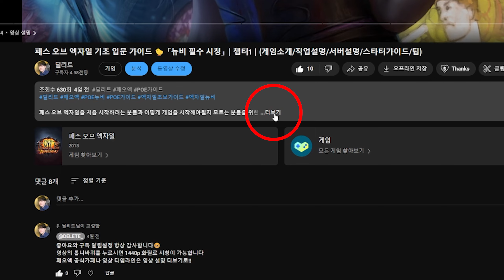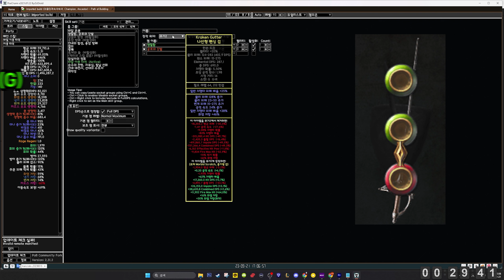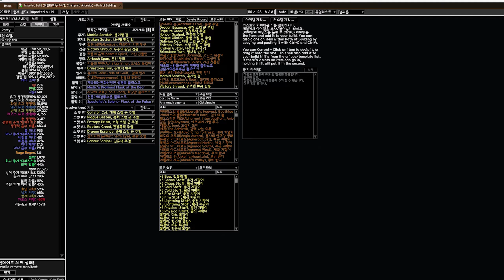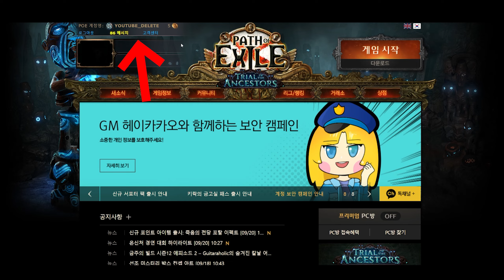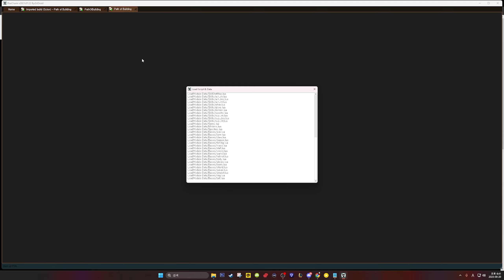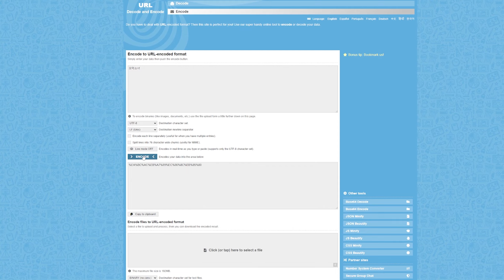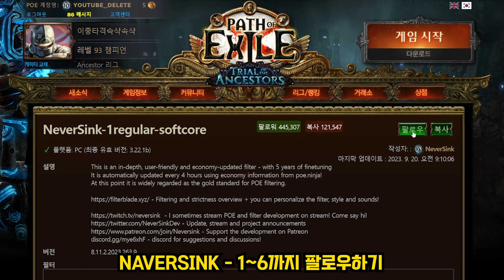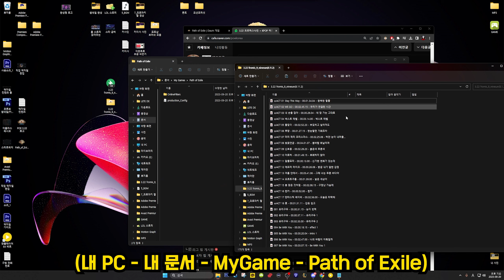POE 필수 프로그램 가이드 🐤 「뉴비 필수 시청」│챕터2│(POB사용설명서,POB 한글계정명 불러오기,트레이드써치,커스텀 아이템 필터)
패스 오브 엑자일을 처음 시작하는 분들께 필요한
필수 프로그램 3가지를 가져왔습니다
이해하기 쉽게 자세한 설명들이 있으니 초보자 분들은
꼭! 시청하시길 바랍니다

PoeTradeSearch
(POB/트레이드써치,아이템필터,커스텀)

00:00:00 인트로
00:00:04 영상 설명
00:00:16 POB 설명
00:00:37 POB 가져오는 방법
00:01:27 POB 기본 메뉴 설명
00:02:05 POB 스킬 메뉴 설명
00:03:08 POB 아이템 메뉴 설명
00:03:41 POB 계산 메뉴 설명
00:04:22 본인 POB 가져오기 전 사전 작업
00:05:17 본인 POB 가져오기 (영어 계정명)
00:05:44 한글 계정명 사전 작업
00:06:20 본인 POB 가져오기 (한글 계정명)
00:06:30 트레이드써치(아이템 시세 검색)
00:07:42 아이템 필터 (공식, 커스텀 설명)
00:10:29 다운로드 방법 / 마치며